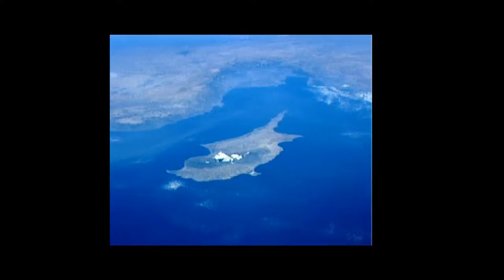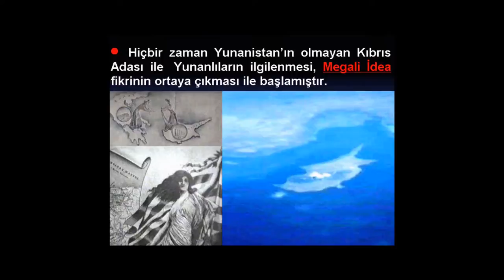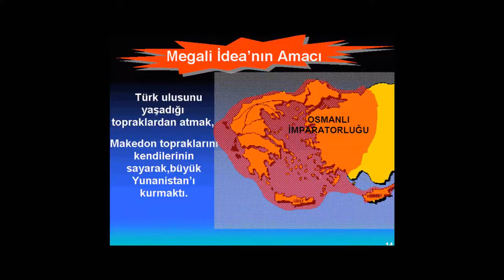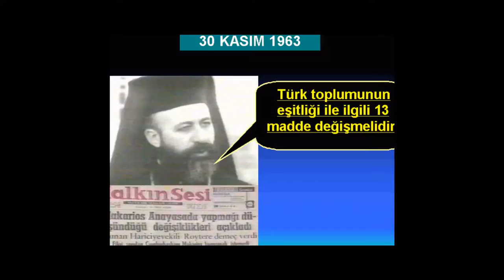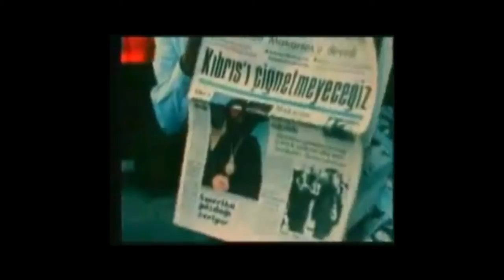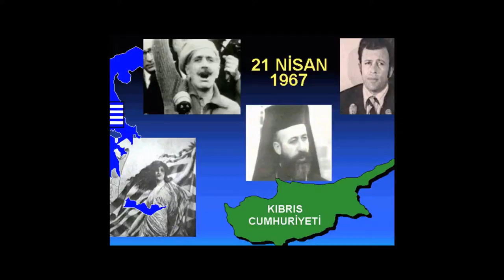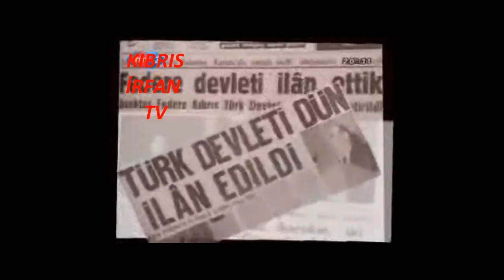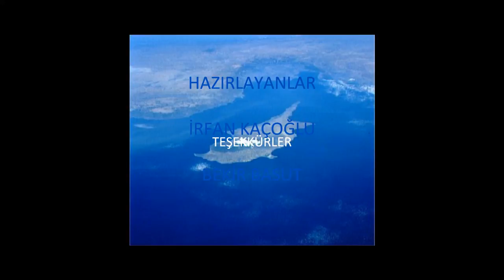Kıbrıs - Hazırlayan: Bekir Basut (Dursun Şahin © 2010 - 2016)